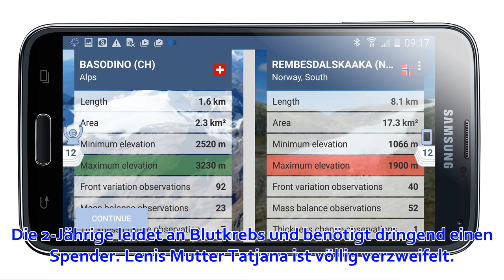Rennen gegen die Zeit: Kleine Leni (2) sucht ihren Lebensretter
An Blutkrebs erkrankt: Rennen gegen die Zeit: Kleine Leni (2) sucht ihren Lebensretter Die DKMS Deutschland sucht dringend nach einem Stammzellenspender für die todkranke Leni. Die 2-Jährige leidet an Blutkrebs und benötigt dringend einen Spender. Lenis Mu...